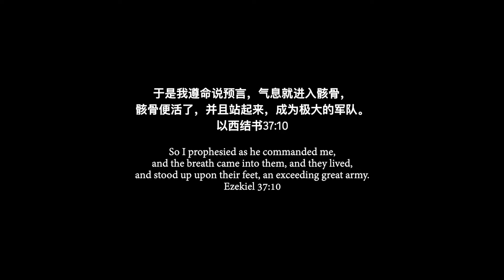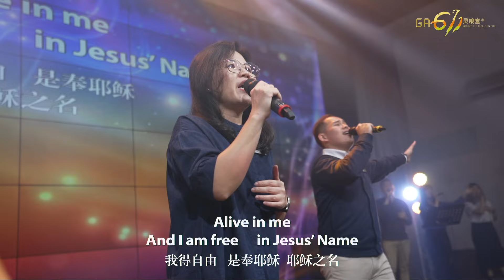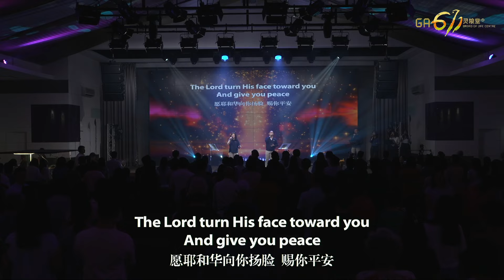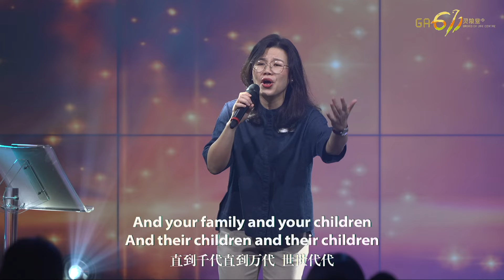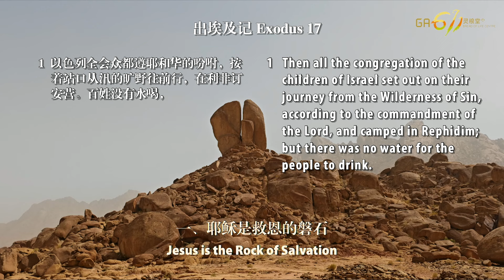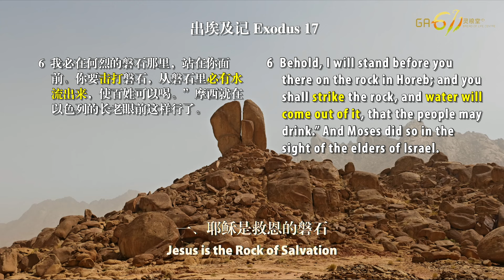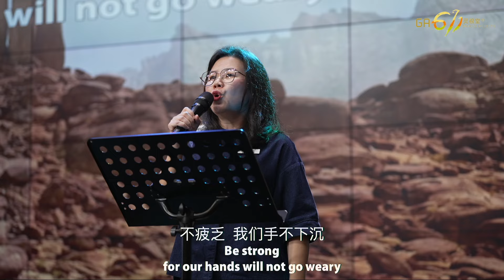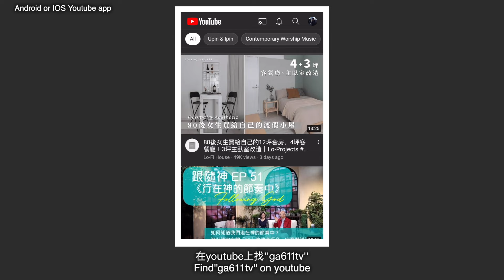主日崇拜｜两代要为信仰而战 Two Generations Fight for Faith ｜ 郑晓颖牧师 Rev. Sarah 黄国成传道 Pr. Elijah ｜04.05.2024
✨GA611灵粮堂 一次欢迎，永远欢迎！
GA611 Bread of Life, Once Welcome, Forever Welcome!✨

Is this your first time watching Sunday Online Worship? Welcome to click the link below for us to know you more!

两代要为信仰而战
Two Generations Fight for Faith!*
讲员 Speakers: 郑晓颖牧师 Rev Sarah Chang, 黄国成传道 Pr Elijah Ooi

一、耶稣是救恩的磐石
Jesus is the Rock of Salvation (出 Exo 17:1-6, 林前 1 Cor 10:1-4)

二、两代与神共创胜利
Two Generations Gain Victory Together with God! (出 Exo 17:8-16)

🔎小组问题讨论 (供参考)
Cell Group Discussion Questions (For Reference Only)